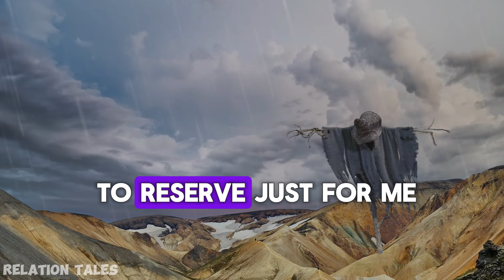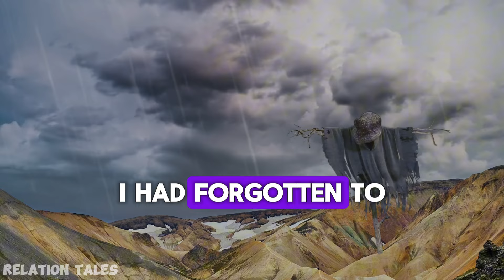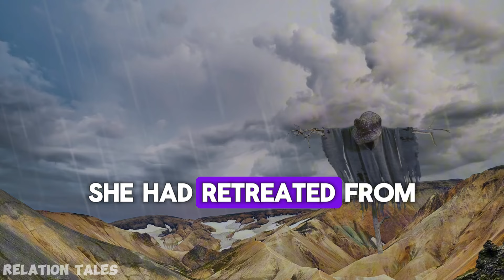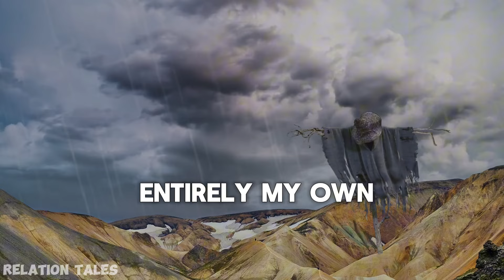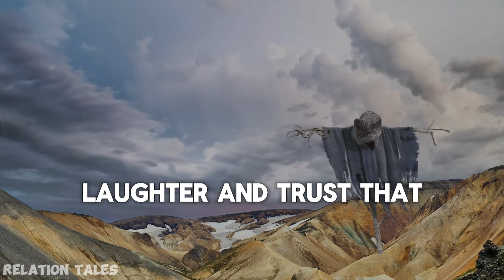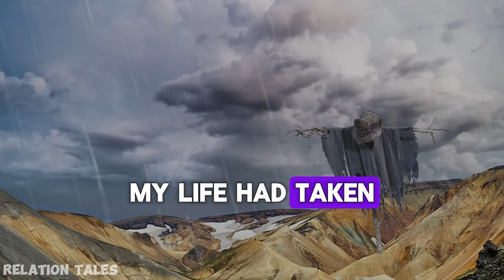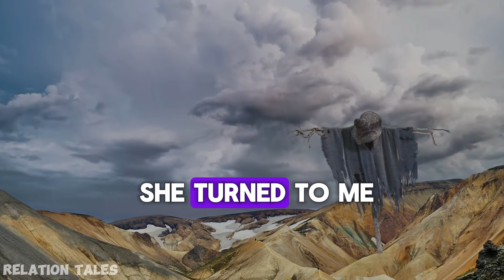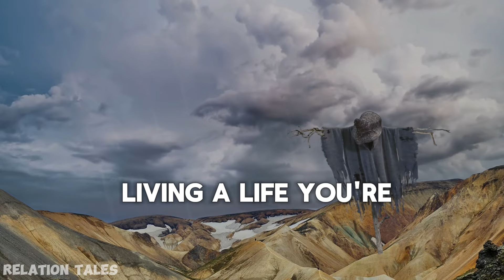I Went To The Romantic Dinner Of My Cheating Wife And Her Lover And Handed Her The Divorce Papers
I Went To The Romantic Dinner Of My Cheating Wife And Her Lover And Handed Her The Divorce Papers @RelationTales